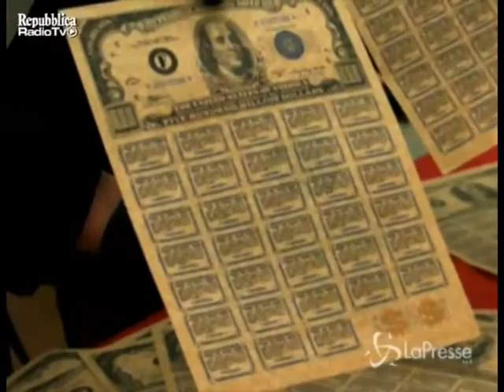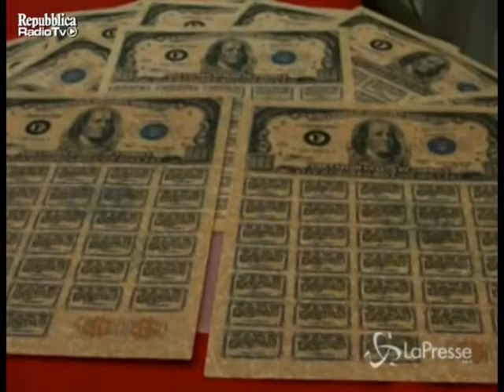LETRA ME VLERE FALSE NJE MINISTER SHQIPTAR I PERFSHIRE NE SKANDAL LAJM